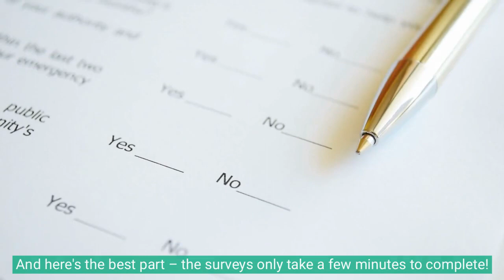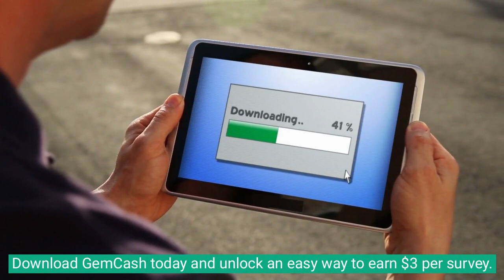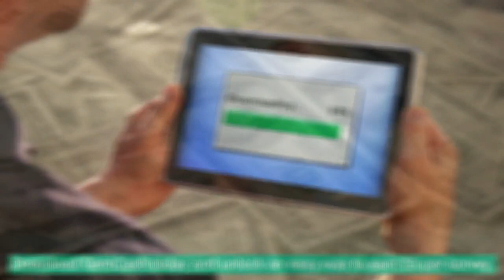Gem Cash App Review: Unlock Easy $3 Per Survey! (Make Money Online)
50% off with coupon code : grind23
Only For a Limit Time !

Apple Iphone
Swap Face- Swap faces in photos